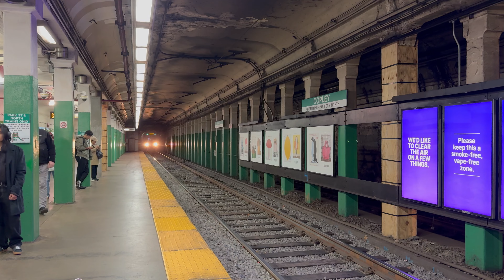⁴ᴷ American Train Video 172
This includes the MBTA subway trains and commuter trains, and the Amtrak Acela Express and Northeast Regional trains, filmed in Massachusetts.